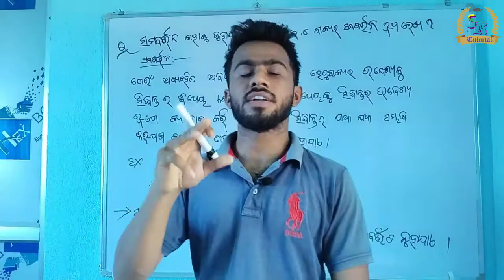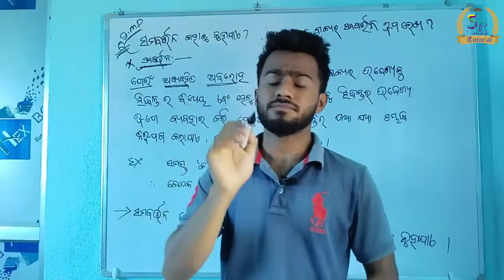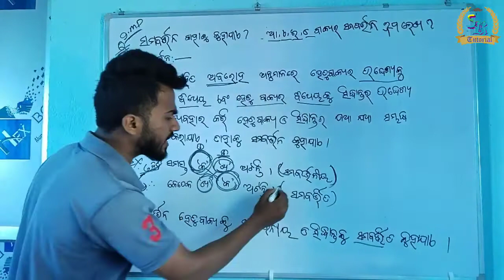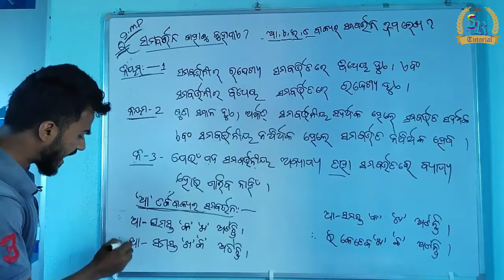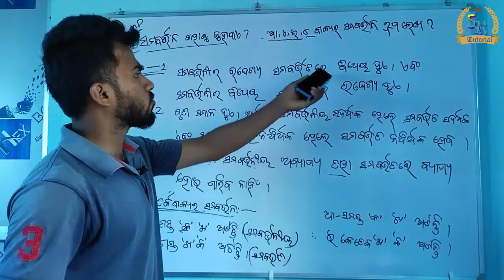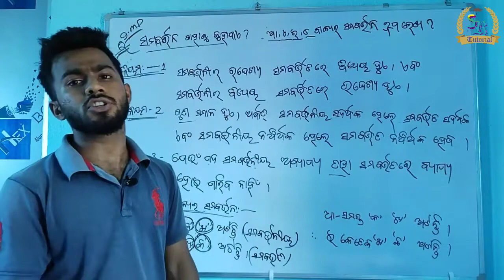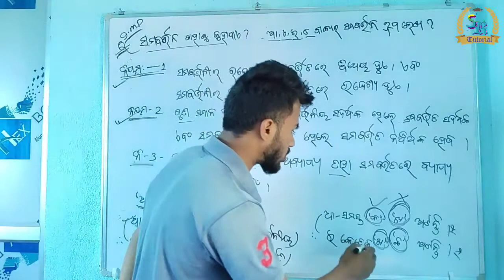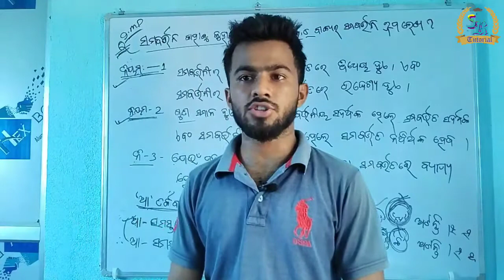Long question of logic. What is samabarttana ? Full description with example. Sr tutorial bahanaga..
in this vdo SR Tutorial Bahanaga discuss about the 1st chapter of logic for +2 2nd year students is What is sambarttana ? Full description with example

ସମ୍ବର୍ତ୍ତନ କହାକୁ କହିବା ? ଅ, ଇ, ଏ, ଓ ତର୍କ ବାକ୍ୟ ର ରୂପ ଲେଖ.

We feel proud for you watching my video

For mor details about of our tutorial please contact .

SR Tutorial Bahanaga

Pages

Part 3
Content of this video is
Logic  for +2 2nd year what is sambarttana ? full description with example

join with us and get a chance to make a golden future